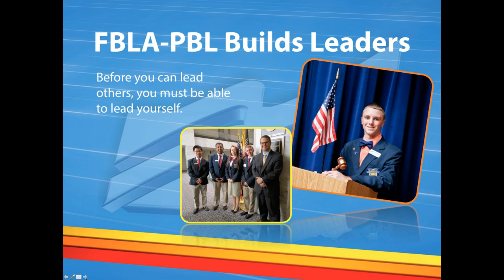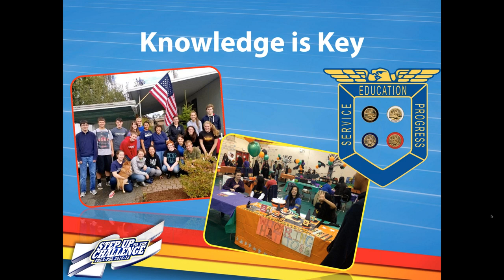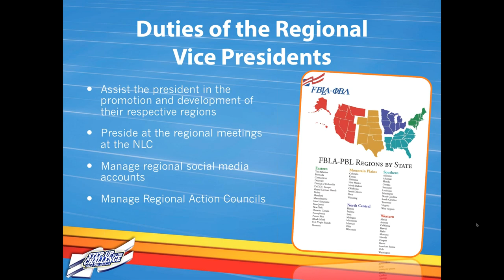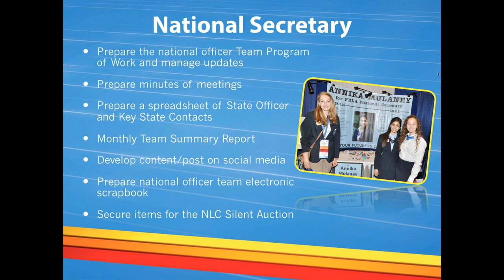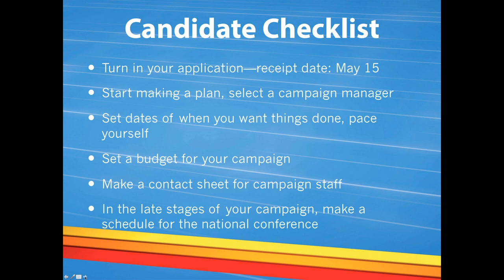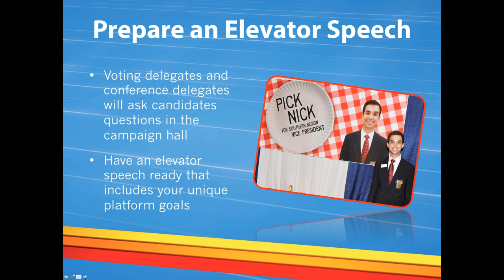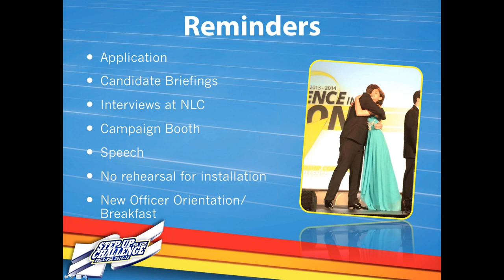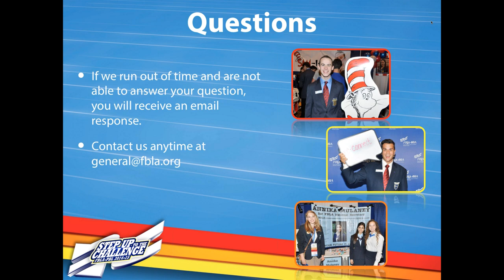Who Wants to be an Officer? (March 4, 2015)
Are you interested in serving as a state or national FBLA-PBL officer? National President Sam Kessler, PBL National President Beau Cobb, FBLA-PBL Membership Director Lisa Smothers, and
FBLA-PBL Communications Manager Laura Morgan discuss expectations and requirements for officers and campaign ideas and tips.